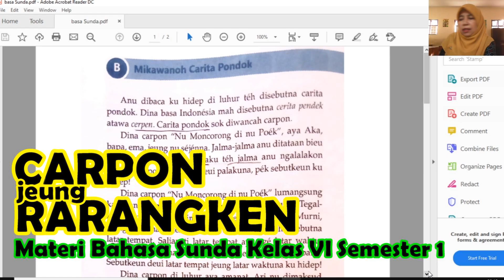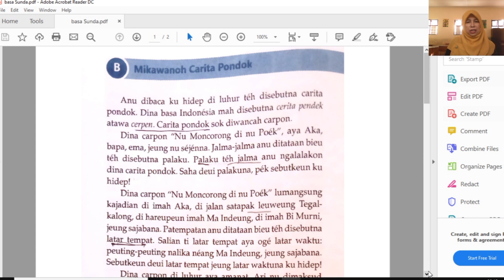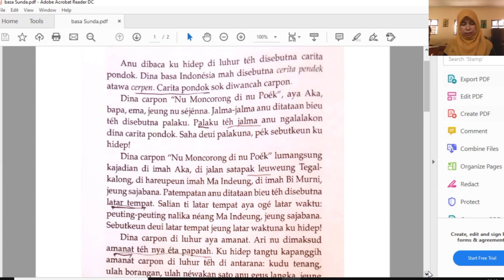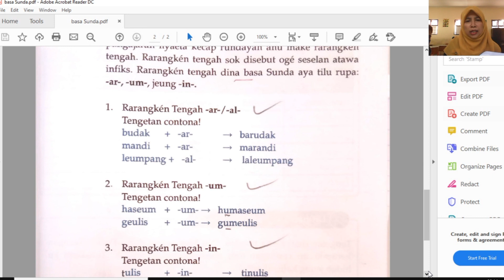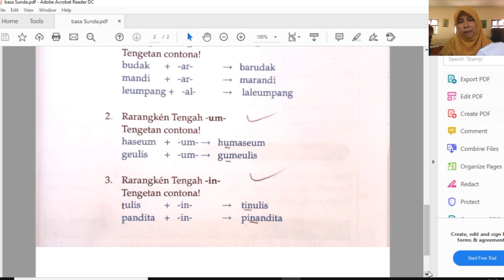Carpon Jeung Rarangken